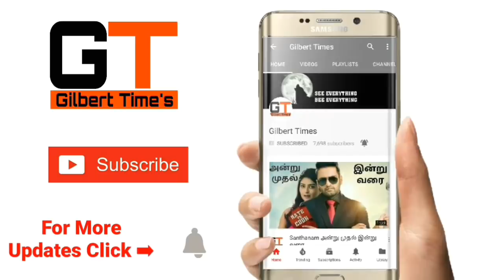Logan In Avengers Infinity War Possible ???